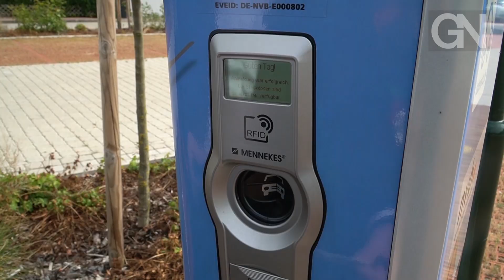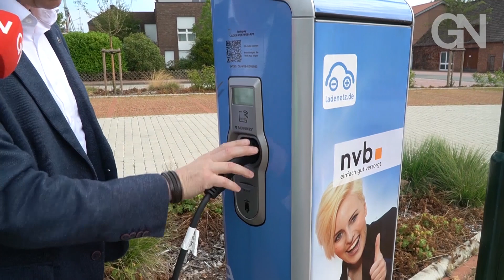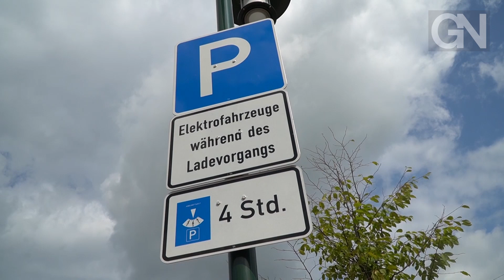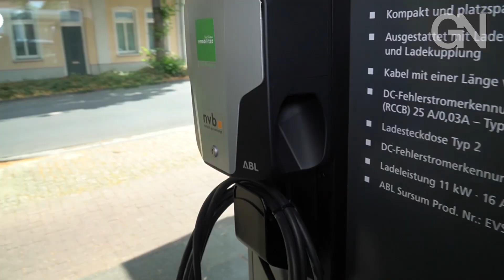Unter Strom durch die Grafschaft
Wie gut ist man mit einem Elektroauto im Landkreis unterwegs? GN-Redakteur Henrik Hille hat mit Andreas Meyer von den Nordhorner Verkehrsbetrieben einen E-Auto-Tripp durch die Grafschaft unternommen.